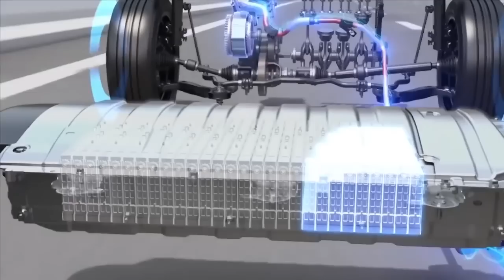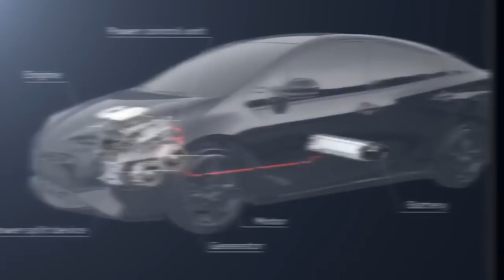Toyota's New Solid State Battery Is A Game Changer!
Now is an exciting time in the motor industry, and Toyota has lots of new innovations coming down the line which will provide lots of options for zero emissions driving. The automaker is leading battery technology development and has over twenty years of battery expertise through working on its self-charging hybrid electric batteries. You might have heard of Solid State Battery Electric Vehicles, and they will be the next big game-changer for sustainable driving, which Toyota has been working on for the last few years, alongside their hybrid-electric range.